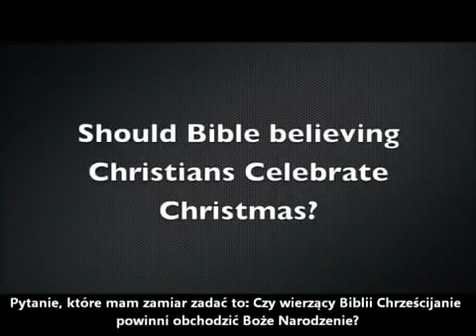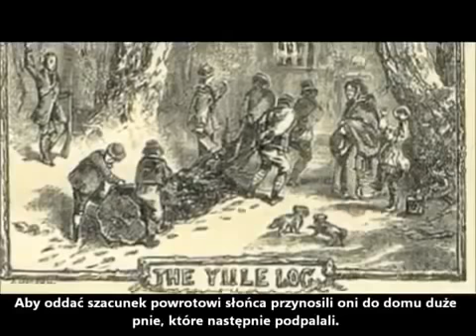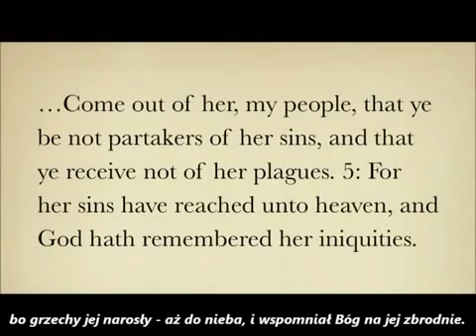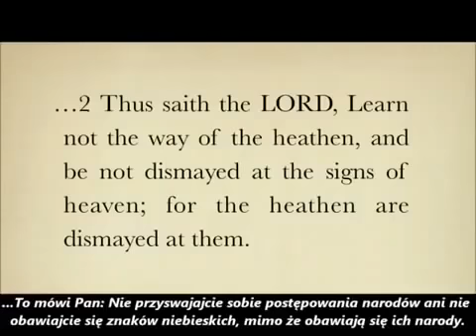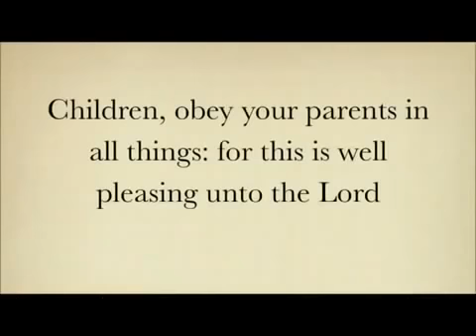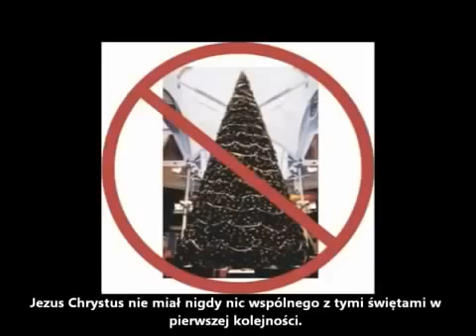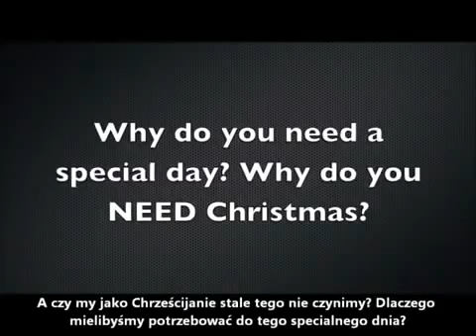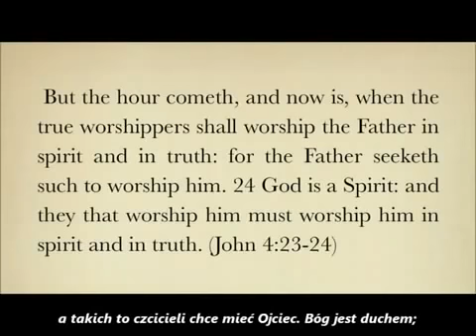Czy Chrzescijanie powinni obchodzic Boze Narodzenie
Dlaczego tylu szczerych chrześcijan w grudniu, upodabnia sie do tego świata, świętując pogańskie święta, które nijak mają sie do Słowa Bożego, jako jedynego źródła wiary? Czy Bóg na te praktyki patrzy z aprobatą gdy tak wielu próbuje świętować narodzenie Jezusa w dzień w ktorym przez wieki świętowano narodziny bogów pogańskich? Czy my osobiście bylibysmy zadowoleni gdyby np. nasza żona czy mąż świętował nasze urodziny w dzień powiedzmy urodzin jej byłego chłopaka czy jego byłej dziewczyny? Czy ten fakt byłby dla nas miły? Cóż ma powiedzieć Jezus kiedy urągamy mu świętując jego urodziny w dzień świętowania urodzin jego wroga, szatana- pogańskiego bóstwa? Zachęcam do przemyśleń w tym temacie.